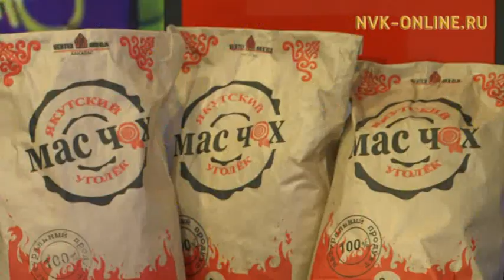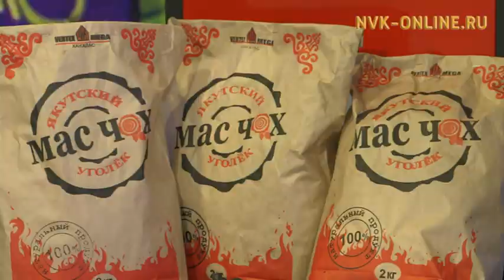Хаһан дьиэ туттар табыгастааҕый? Хортуоппуй өлгөм үүнүүтүн ыларга сүбэлэр. Сандал саас (03.05.2017)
Официальный сайт NVK-ONLINE.RU Кэнники кэмҥэ дьон  араас тупсаҕай, кэрэ көстүүлээх, толору хааччыллыылаах  дьиэлэри туттар буолла. Аны тутуу ньымата сайдан, араас матырыйааллар даҕаны элбэхтэр. "Алаас" ХЭТ салайааччыта Дьулустаан Кузьмин дьиэни ханнык кэмҥэ туттар ордугун, тэрилтэ туох матырыйаалынан, төһө сыанаҕа тутан биэрэрин кэпсиир.

Ону таһынан, биэриигэ Саха сирин оҕуруотчуттарын холбоһугун агроном-сүбэһитэ Ульяна Эверстова хортуоппуй өлгөм үүнүүтүн хайдах ылары кэпсиир.